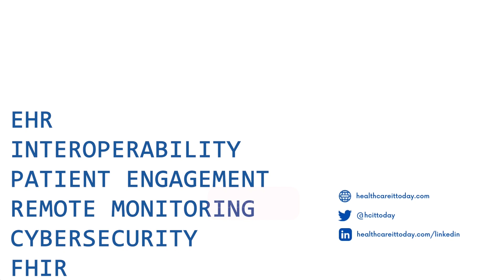HIMSS 2023 Preview - Healthcare IT Today Podcast Episode 112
Today is the first day of HIMSS 2023!! So for the 112th episode of the Healthcare IT Podcast, we are doing a little preview! First we dive into the topics that we think are going to be covered, that weren't talked about at ViVE. Then we discuss the stories that we are seeking out at HIMSS. Next, we share what we are the most excited for this week. And lastly, we give out our recommendations on how to have the absolute best time during this conference and in Chicago! So depending on when you listen to this episode, you can either look out for our guesses during the conference and utilize our tips or see afterwards if we were right!